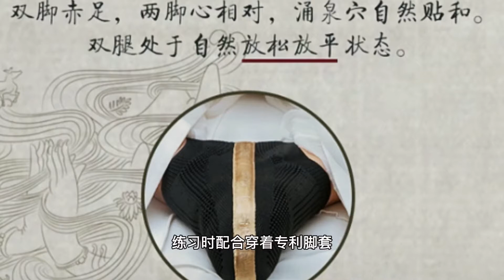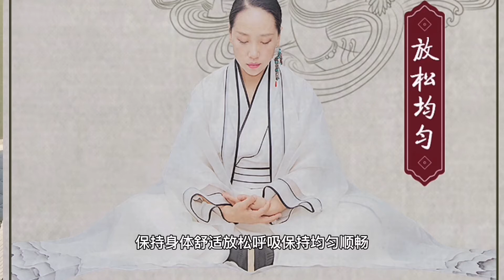焦虑失眠者的福音大揭秘，普惠千万人的好方法，信而受益习而得福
【轩氏免疫力提升操】是新时代应运而生的简快排瘀健康养生方式之一，是一项快速升级脑力，改变记忆力，快速调节情绪，改善亚健康的简快排瘀运动

这是一门结合《黄帝内经》《伤寒论》在气血和经络学说系统理论的基础上升华出的一整套自人体胎学与宇宙自然合一的全息身体实践运动